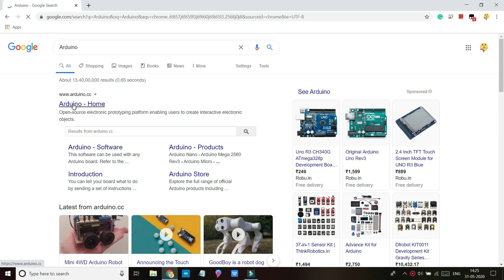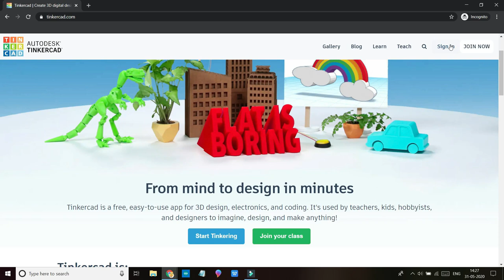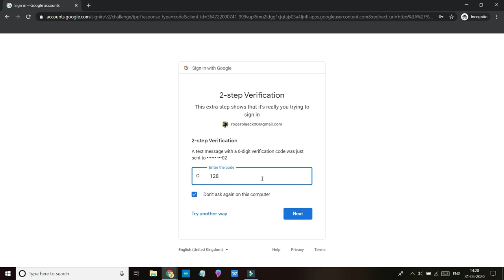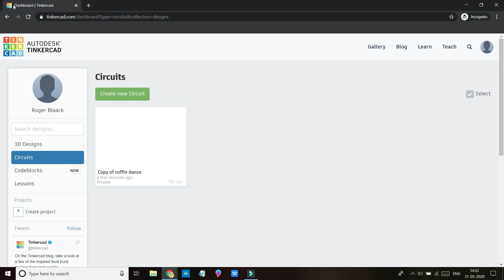Introduction to Arduino IDE and Tinkercad || learn Arduino in Hindi || PART :1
Part:1
This video deals with the step by step installation of Arduino ide and introduction of Tinkercad simulator

Past:2 (upcoming )
in the next video, I will make some basic projects on the Tinkercad simulator.

How to interface Series ( ENGLISH )